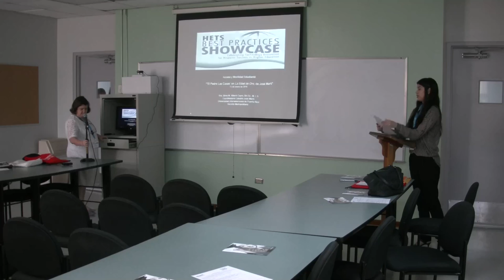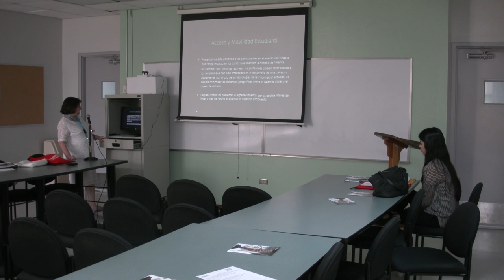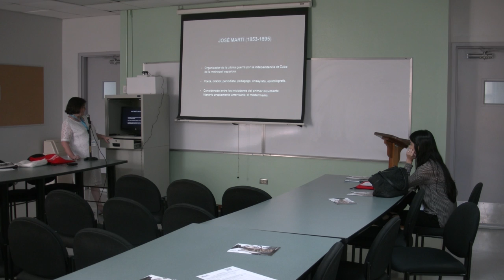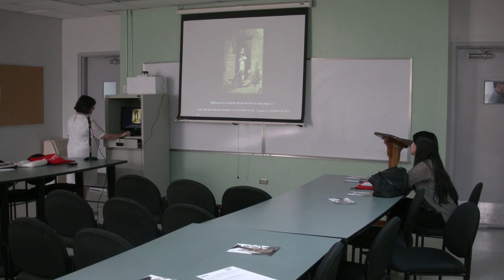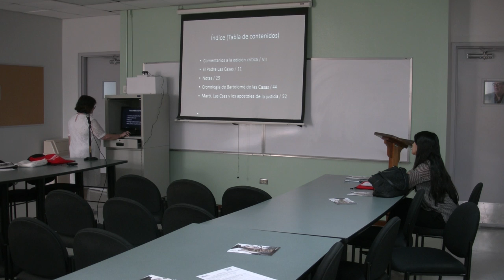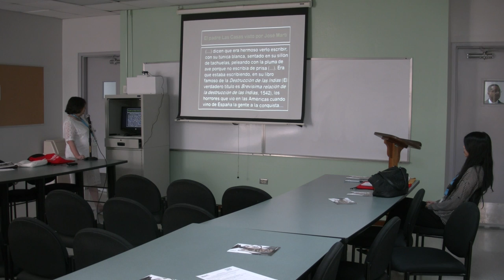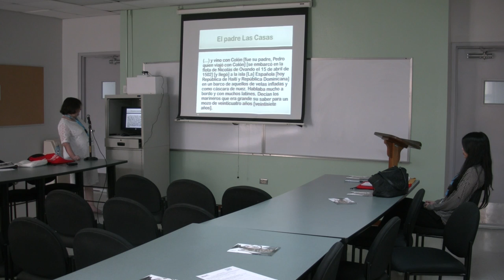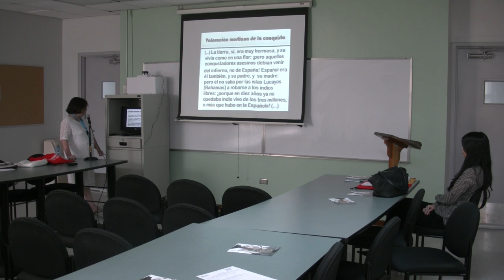El Padre Las Casas en la Edad de Oro de José Martí: textos e imágenes (1 of 2)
Track: Access
El Padre Las Casas en la Edad de Oro de José Martí: textos e imágenes.
By: Silvia M. Alberti Cayro
Inter American University of Puerto Rico, Recinto Metro